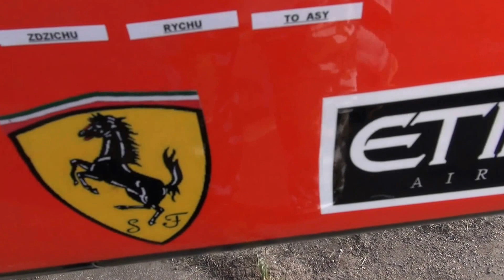Viper-ende. Jet model RC.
Tragiczny start. Super model  i ten pech. Coś mi mówiło że jeszcze nie dziś czas na start  mając problemy z uruchomieniem silnika. Ale adrenalina zadziałała, silnik też i presja kolegów również. No cóż takie tragedie są wpisane w nasze tanie hobby. Rysiu, jesteś wielki ,dziękuję.